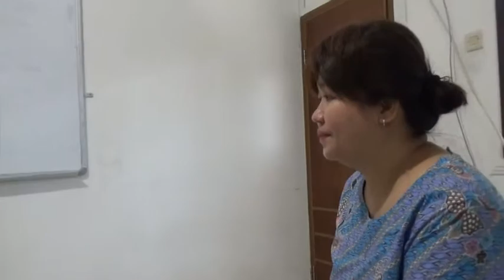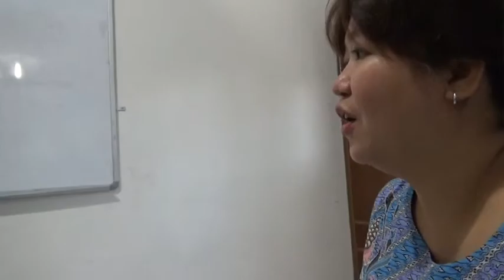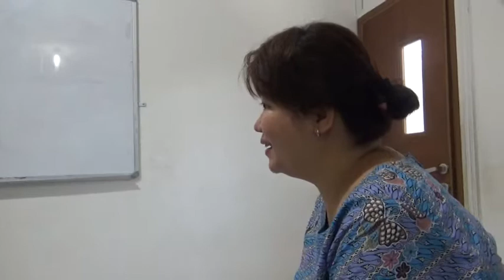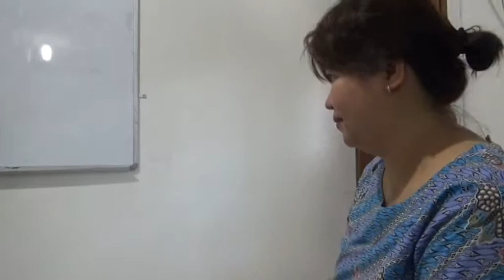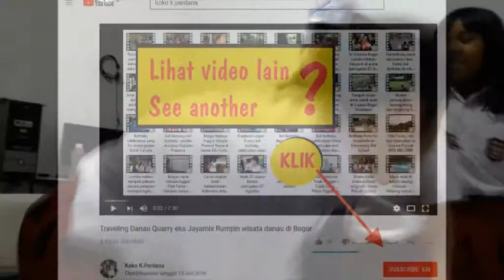Grade 4 testimoni